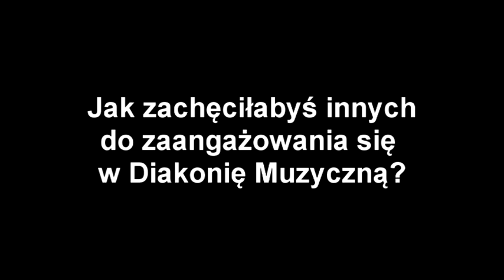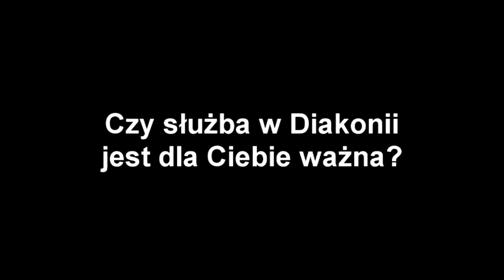Świadectwo o Diakoniach cz. 2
Świadectwa osób będących w Ruchu Światło-Życie na temat posługiwania w DIakoniach.